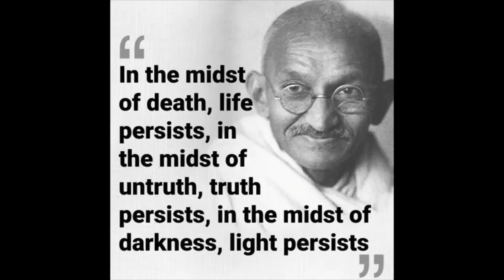MatyrsDay ShaheedDiwas SarvodayaDay Tributes MahatmaGandhi India FatherOfNation January30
30th January is the date observed in the national level. The date was chosen as it marks the assassination of Mohandas Karamchand Gandhi in 1948, by Nathuram Godse. On Martyr's Day the president, the vice president, the prime minister, the defense minister, and the three Service Chiefs gather at the samadhi at Raj Ghat Memorial and lay wreaths decorated with multi-colour flowers. The armed forces personnel blow bugles sounding the Last Post. The inter-services contingent reverse arms as a mark of respect. A two-minute silence in memory of Indian martyrs is observed throughout the country at 11 am. Participants hold all-religion prayers and sing tributes.
Godse shot Gandhi thrice in the chest and abdomen. It is said that the last words Gandhi uttered were “Hey Ram”. “Have I that non-violence of the brave in me? My death alone will show that. If someone killed me and I died with prayer for the assassin on my lips, and God’s remembrance and consciousness of His living presence in the sanctuary of my heart, then alone would I be said to have had the non-violence of the brave,” Gandhi had said a few days before he was killed.

Suresh Betha’s Drona Consultancy is about rendering services in the areas of Legal, Human Resource Development & Public Policy Consulting, Analysis, Training, Motivation, Patriotism, Counselling, Inculcating Values, Good Governance, contribute to strengthen the Strategies of State & Central Governments, Corporates, Universities, NGOs, Police, Judiciary, Social Services & campaign against Social Evils.
Our YouTube Channel is meant only for awareness, patriotic, educational, social and service purposes only. We do not intend to do business and it is non-profit.

Suresh Betha
Advocate, Legal, HRD & Public Policy Consultant, Analyst, Trainer & Social Worker.